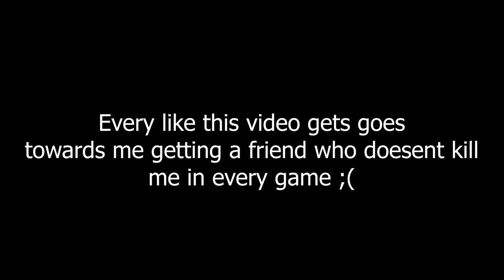I GOT BANNED... Unturned Gameplay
Hey Guys!
Today me and my friends join a server on Unturned, we did a lot of bad stuff your probably not supposed to do, and well I got banned!